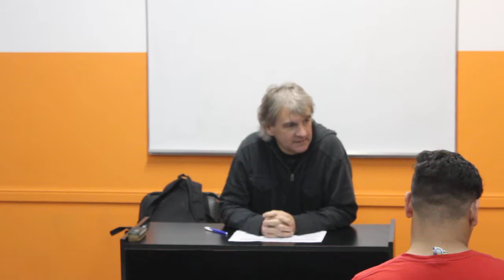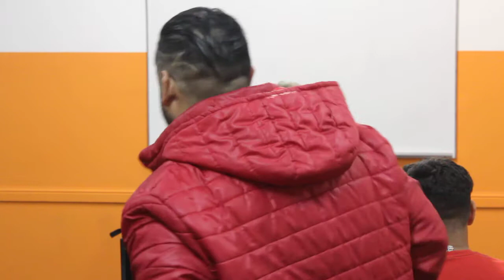Eduardo "Polaco" Caimi clase de RADIO I 1ro C en el ISPeD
Clase a cargo del periodista, relator e integrante del Instituto Superior ISPeD Eduardo "Polaco" Caimi.
El colega de Radio Mitre AM 790 en su presentación en este 2017 ante sus alumnos de la carrera de periodismo 1ro división C del turno noche 2017.
Un breve y divertido resumen.